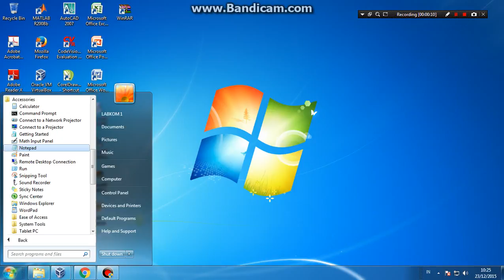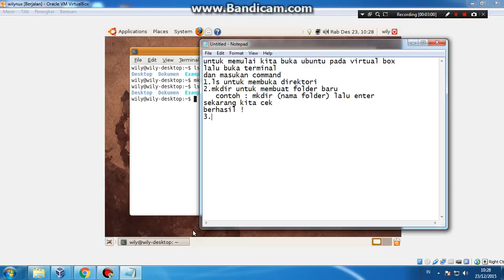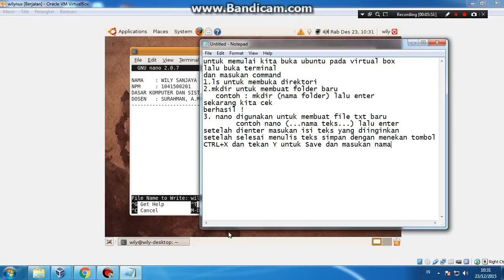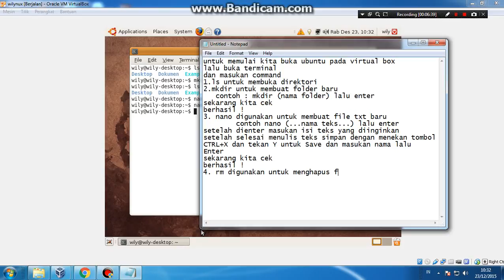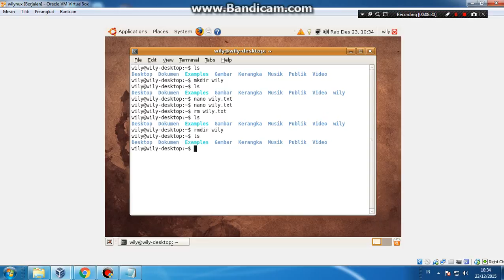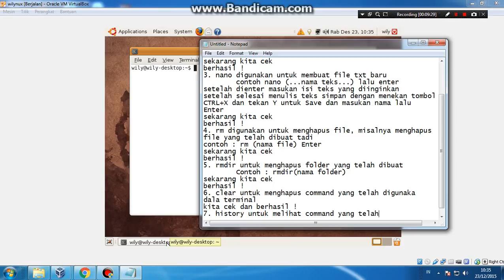Tutorial Ubuntu Terminal Command